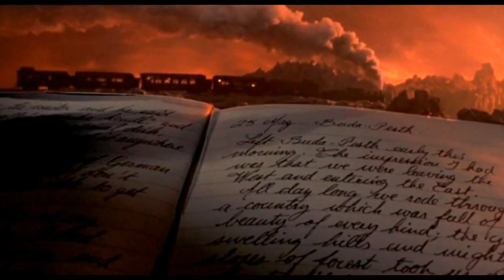LFDL Expression écrite A la manière de Stoker Dracula Arrivée au château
Pour donner un exemple (qui n'est pas un modèle, les travaux écrits n'ont pas été corrigés, réécrits...) d'un écrit "à la manière de" Dracula de Bram STOKER, c'est-à-dire le récit d'une scène (unité de temps, de lieu et de personnages) par le biais de :
- une lettre
- un extrait de journal intime
- un télégramme...

Ici une scène ajoutée au Dracula, l'arrivée de Jonathan au château, détaillée (grâce au film de Coppola).

Pour les élèves qui écoutent ce travail pour en faire un à leur tour : il faut noter que les écrits de celui-ci sont un peu  trop longs. Il est préférable de varier les supports (genres cf. LECTURE 2) et d'écrire pour cahcun moins longuement.